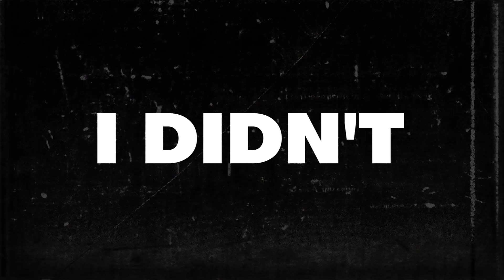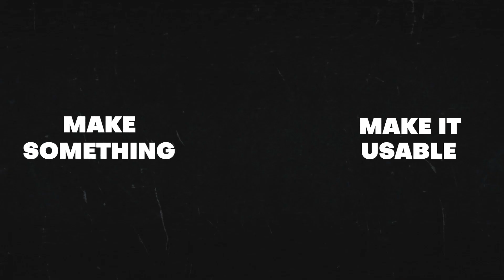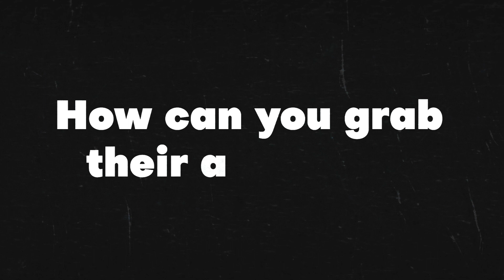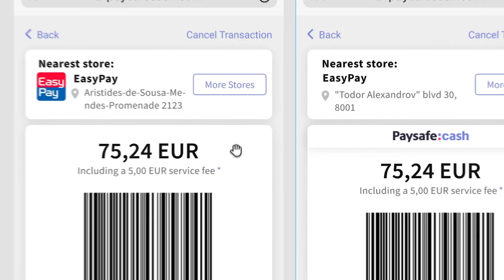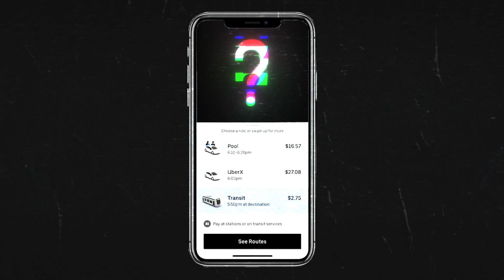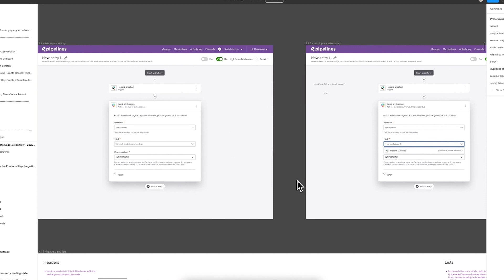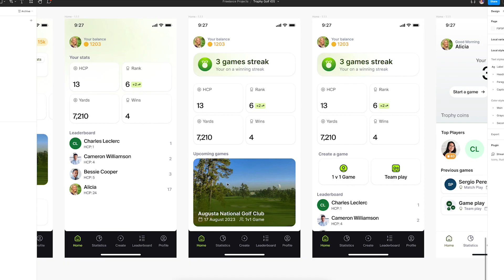Avoid These FOUR UX Mistakes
Making something vs actually making it usable feels like magic, but it shouldn't. There are common mistakes that people do and sacrifice their UX journey.

👋🏼 IF YOU ARE NEW HERE :
Hey, it's Denis! 😃

00:00 - Intro
00:58 - Makig Something vs...
02:12 - Problem #1
03:22 - Problem #2
04:45 - Problem #3
06:17 - Problem #4
07:03 - Takeaway